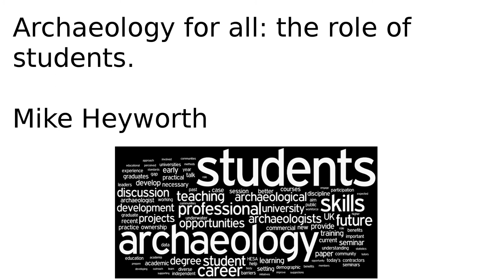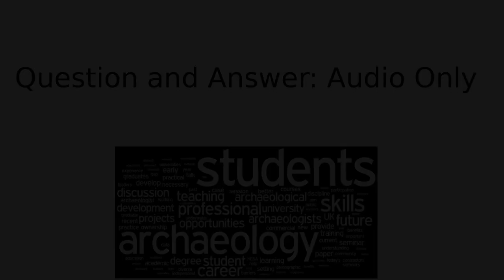Archaeology for all: the role of students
Mike Heyworth

In a graduate discipline where over 99% of the workforce has a relevant degree it is absolutely appropriate to say that students are the future. This paper will review the opportunities for students to engage with archaeology groups and projects across the UK, both in a professional and voluntary capacity, using opportunities to develop new skills and experience. Suggestions will be put forward for ways in which students can support the archaeological discipline, both individually and collectively, whilst at the same time enhancing their own career prospects and life skills.